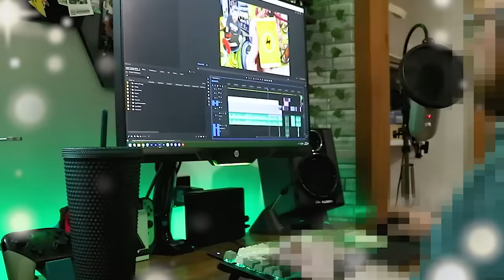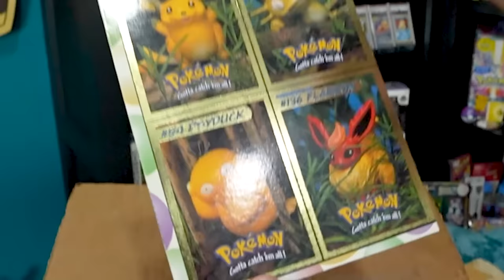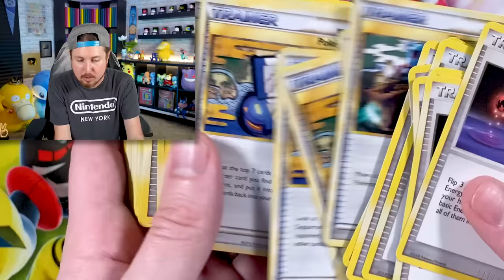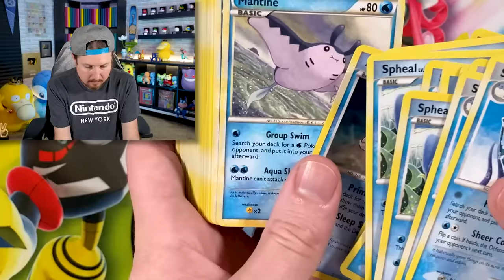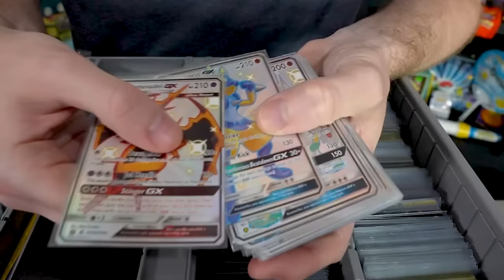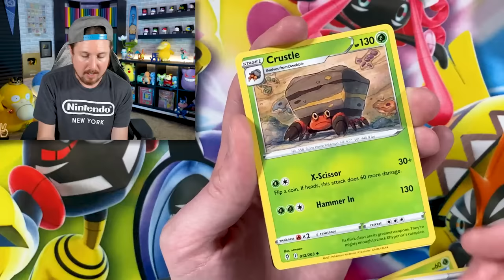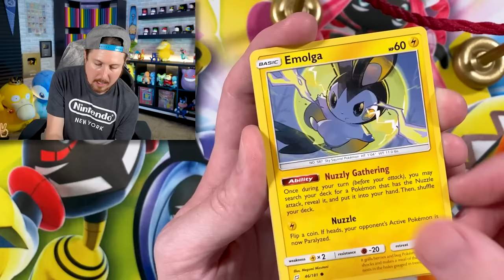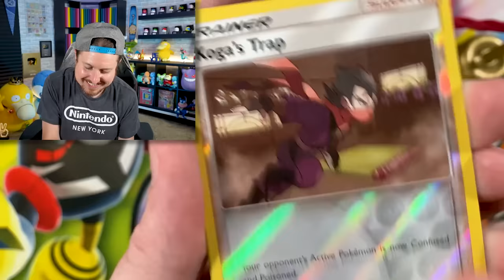My YouTube Editor SOLD ME His $300 Pokemon Card COLLECTION!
I bought a $300 Pokemon card collection from my YouTube editor! Finding out which Pokemon cards he sold me and revealing my YouTube editor for the first time. Opening Pokemon cards from Pokemon Team Up packs to pull tag team cards to trade him. Enjoy today's RealBreakingNate video!

Fan Mail Box:
Update, my apologies but my fan mail box is temporarily closed so I can catch up on past fan mail replies. No worries it will reopen once I am caught up. Thank you for your patience and understanding. I am trying my best.